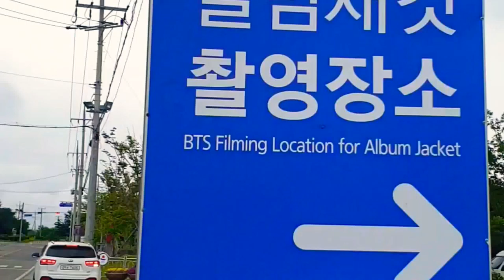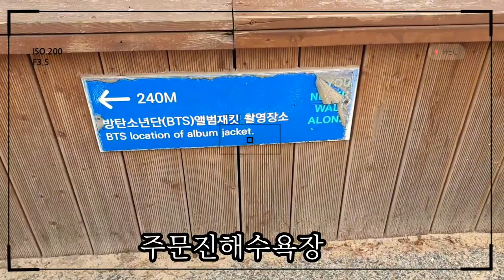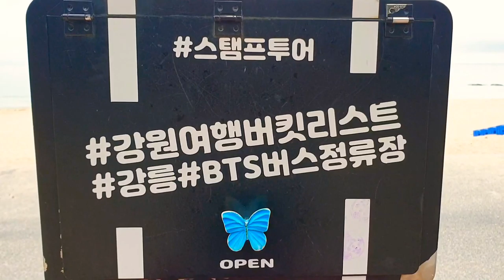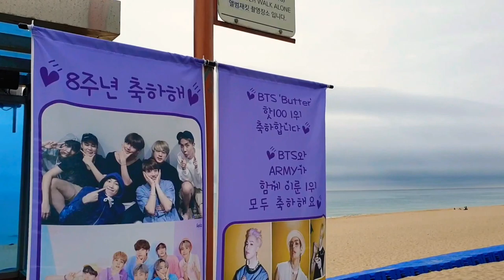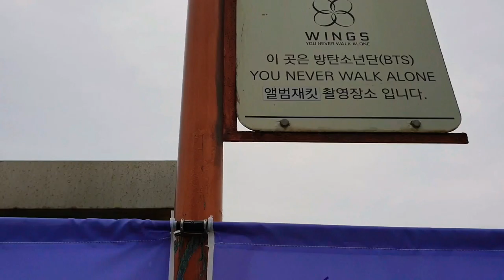BTS버스정류장#방탄소년단앨범재킷촬영지#주문진해수욕장 BTS album jacket filming location Jumunjin Beach Korea#방탄소년단#시라LIFE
방탄소년단정류장 주문진해수욕장 강원도여행핫플레이스 BTS재킷앨범 BTS 방탄소년단BTS버스정류장 방탄소년단앨범재킷촬영지 주문진해수욕장 BTS album jacket filming location Jumunjin Beach Korea#방탄소년단